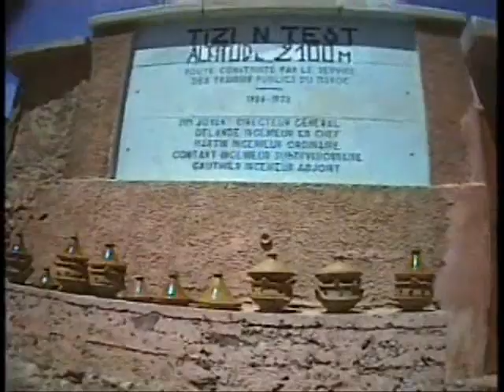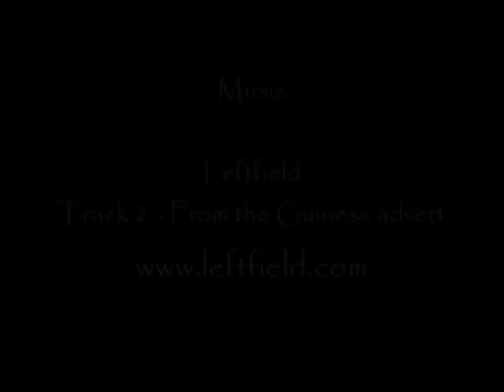GSers in Morocco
Final edit of the short film
Camera  - Tim
Editing - Seb